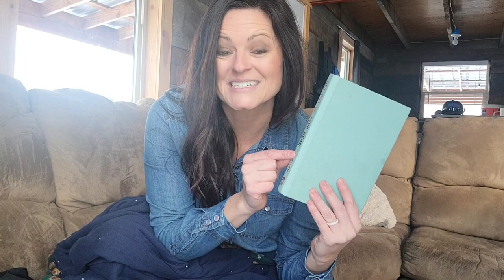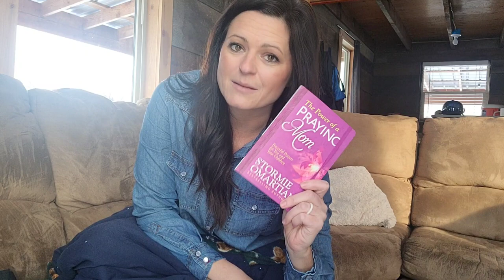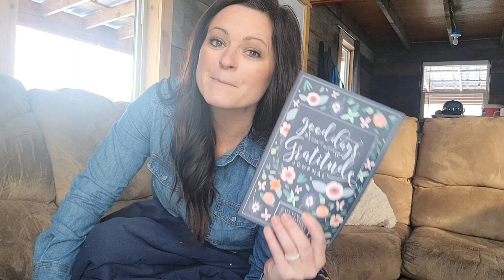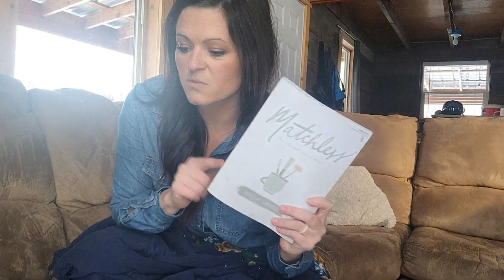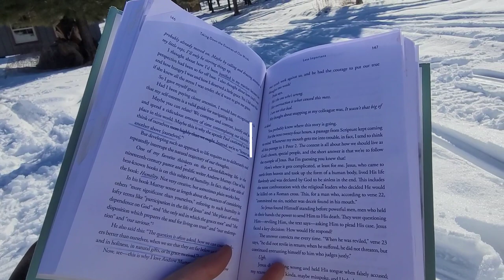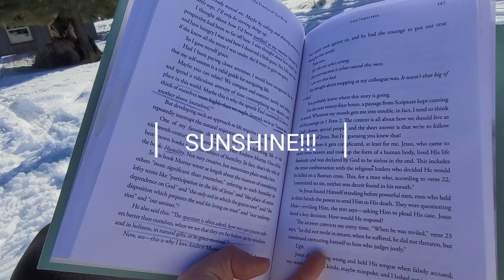*WINTER* HOMESCHOOLING DAY IN THE LIFE || homeschooling mom of 3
WELCOME TO A *VERY DIFFERENT* HOMESCHOOLING DURING WINTER DAY IN THE LIFE OF A HOMESCHOOL MOM OF 3!

COME ADVENTURE WITH US! SPOILER ALERT...THIS HAS NOTHING TO DO WITH HOMESCHOOL AND YOU WONT BE SEEING ANY HOMESCHOOL BOOKWORK IN THIS VIDEO! WE ARE LIVING LIFE, MAMAS!
I WANTED TO SHARE A GLIMPSE INTO OUR LIFE, THROUGH A VERY DIFFERENT LENS!
I HOPE IT MAKES YOU SMILE!

RYTHMS OF RENEWAL:

GRATITUDE JOURNAL:

MATCHLESS BIBLE STUDY:

POWER OF A PRAYING WIFE:

POWER OF A PRAYING MOM:

FOUNDATIONS DEVOTIONAL:

WELCOME TO SIMPLY LIVING IT!
I AM SO HAPPY YOU'RE HERE!
REACH OUT IN THE COMMENT SECTION BELOW WITH ANY QUESTIONS!
XO
Jamie

Follow us over on instagram @simply.living.it

❤Thank you for being here today! Thank you for your encouragement and feedback, always! I appreciate each and every one of you!

XO
JAMIE

I AM A STAY AT HOME, HOMESCHOOLING MOM OF 3! RAISING LITTLE MEN OVER HERE! THIS IS OUR 8TH YEAR HOMESCHOOLING AND I LOVE TO SHARE OUR JOURNEY HERE ON MY
CHANNEL! ALL THINGS FAITH, MOTHERHOOD, HOMESCHOOL & HOMEMAKING!
I WOULD LOVE IT IF YOU'D STICK AROUND!
DON'T FORGET TO SAY HELLO IN THE COMMENT SECTION BELOW!

A SMALL PERCENTAGE IS MADE WHEN YOU USE MY LINK. AS ALWAYS, THIS IS AT NO ADDITIONAL COST TO YOU!❤